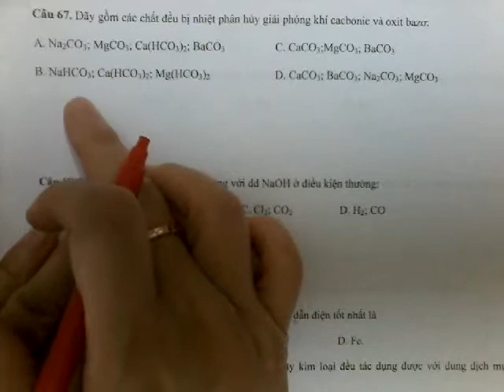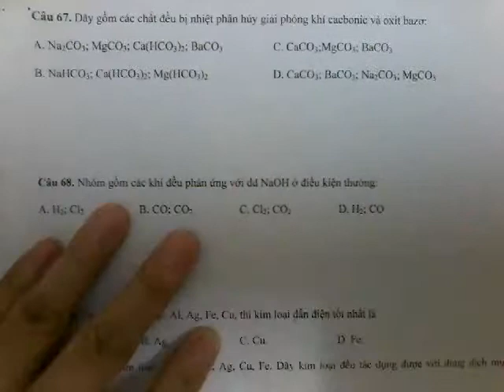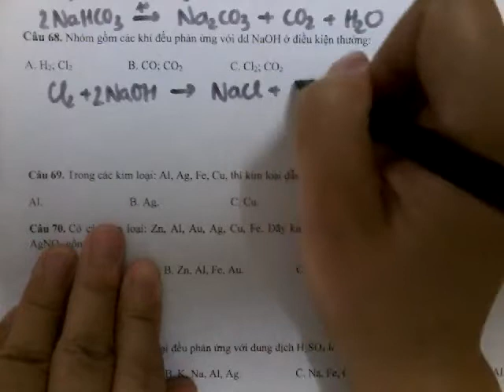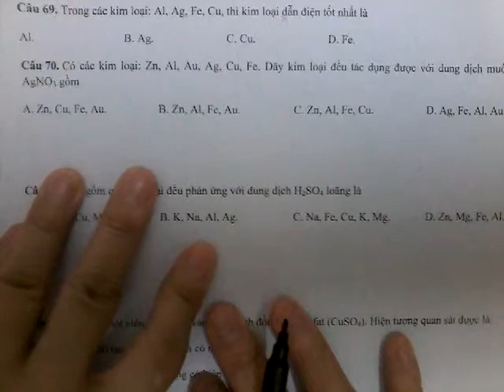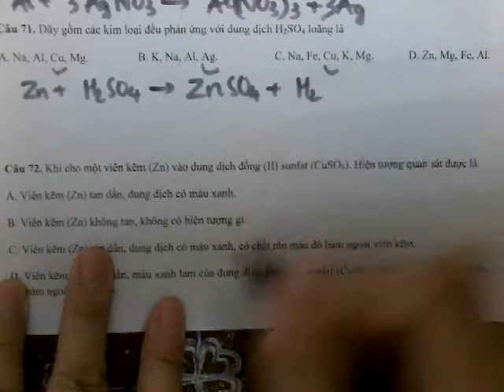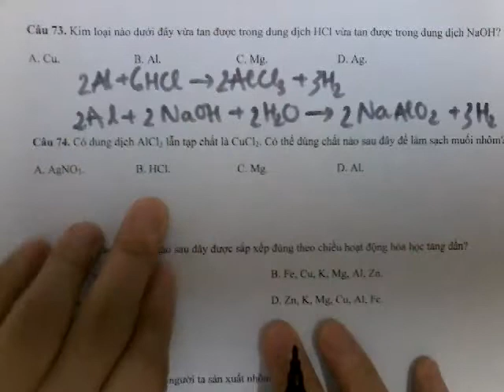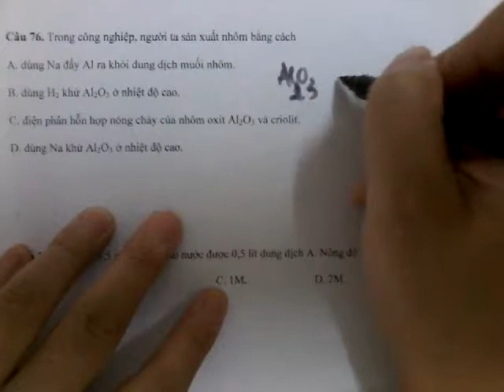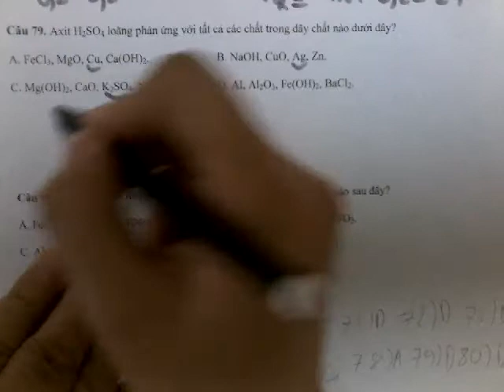ôn tập hóa học lớp 9 học kì 1 câu hỏi trắc nghiệm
Các câu hỏi lý thuyết và bài tập ở dạng TN